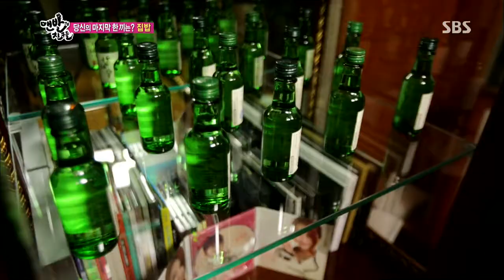Barefoot Friends(맨발의 친구들) Ep.29 #3(12)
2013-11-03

열정의 디바, 실제는 딸바보 엄마! 인순이의 딸 사랑 하우스!
주방과는 어울리지 않는 여자, 인순이의 집 밥 공개!
트로트계의 섹시돌 홍진영, 그녀의 그리운 집밥을 재현하라!